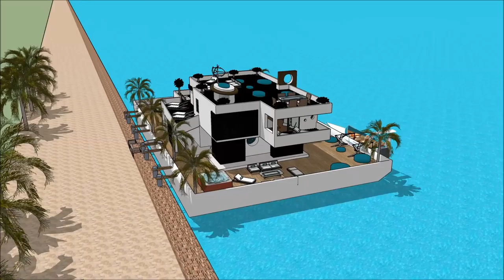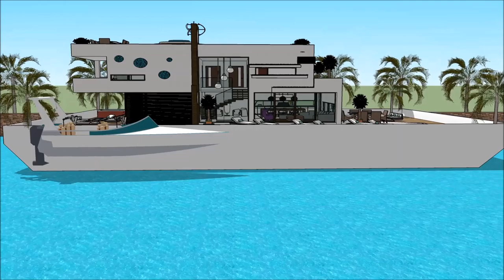ハウスボートッチアップ スケッチアップ ボートハウス 建築家 スケッチ 高級邸宅 浮動住宅 アムステルダム in Holland Beograd living on a ハウスボートッチアップ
The floating house villa houseboatzania launching an innovative high-end luxury yacht floating house villa mansion home design potentially as a display of exhibition of ハウスボートッチアップ スケッチアップ ボートハウス  建築家 スケッチ  高級邸宅  浮動住宅 アムステルダム in Holland Beograd living on a ハウスボートッチアップ .

The collection of the Floating house villa houseboatzania concept of ハウスボートッチアップ スケッチアップ ボートハウス  建築家 スケッチ  高級邸宅  浮動住宅 アムステルダム in Holland Beograd living on a ハウスボートッチアップ  consists of high luxury and architectural art pieces in minimalism combined with living on the waterfront of the harbour.

The floating house villa mansion yacht design has the basis to sustain living with high standards and contemporary structural design - ハウスボートッチアップ スケッチアップ ボートハウス  建築家 スケッチ  高級邸宅  浮動住宅 アムステルダム in Holland Beograd living on a ハウスボートッチアップ  with numerous of prospects for excessive living and celebrating the desire of life worldwide: